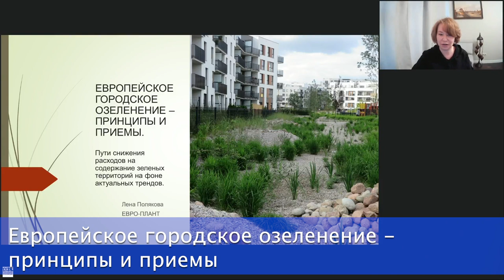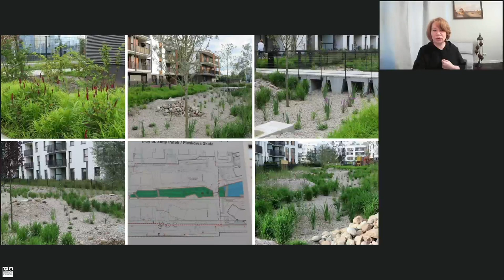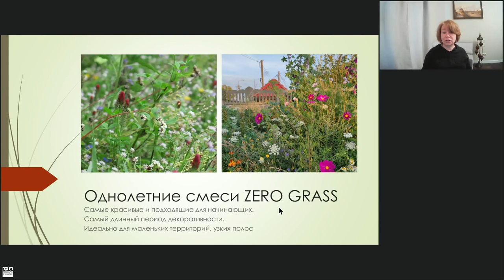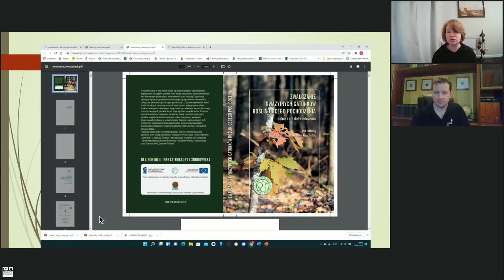Европейское городское озеленение - трейлер вебинара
Предлагаем вашему вниманию запись нового вебинара школы "Русская флористическая коллекция" – "Европейское городское озеленение."

 Руководитель компании «Евро Плант» Лена Полякова, специалист с большим опытом работы как в городском озеленении, так и в частном садоводстве, хорошо знающий современные тренды и чувствующий перспективы в садово-ландшафтной области рассказывает о современных принципах и приемах городского озеленения европейских стран, а также о путях снижения расходов на содержание зеленых территорий на фоне актуальных трендов.

Модерирует вебинар ландшафтный архитектор, преподаватель МГУ Леса Александр Сапелин.

Чтобы получить доступ к записи вебинара (3 часа 46 минут) посетите наш магазин по ссылке:

Ссылку на видео вы получите по электронной почте.